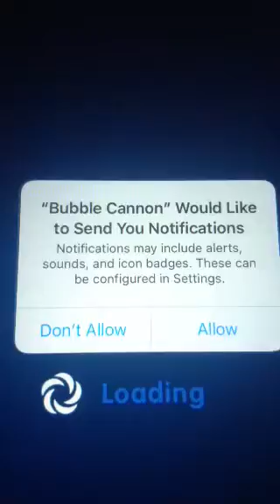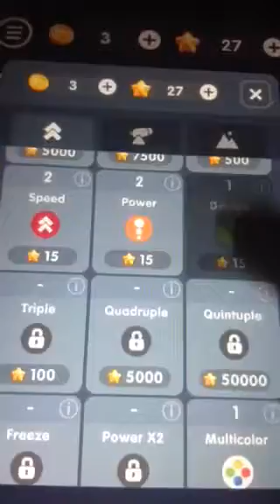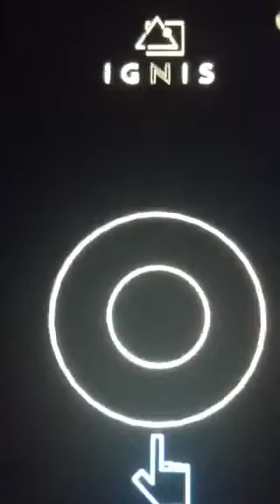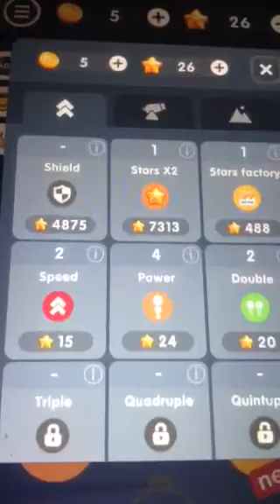Bubble Cannon - Gameplay